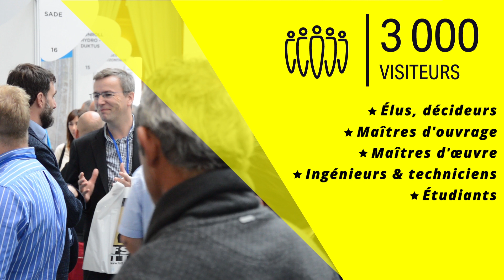Salon Ville Sans Tranchée 2019 - Teaser Vidéo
Teaser vidéo du salon Ville Sans Tranchée 2019 qui a lieu les 18 et 19 juin sur l'île des impressionnistes à Chatou, organisé par France Sans Tranchée Technologies, la FSTT. Une 100taine de professionnels des travaux sans tranchée y présentent leurs innovations. 3000 visiteurs sont attendus sur 2 jours. L'événement incontournable du sans tranchée.